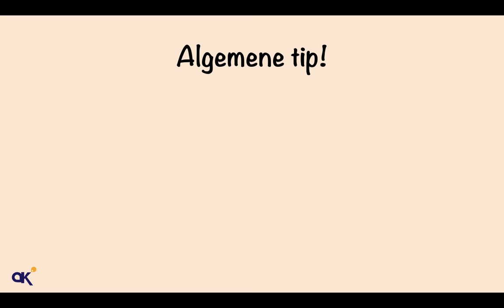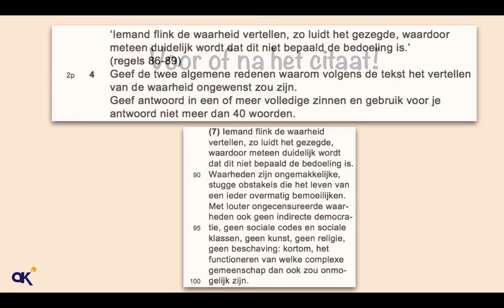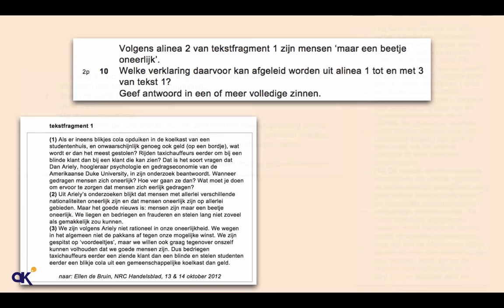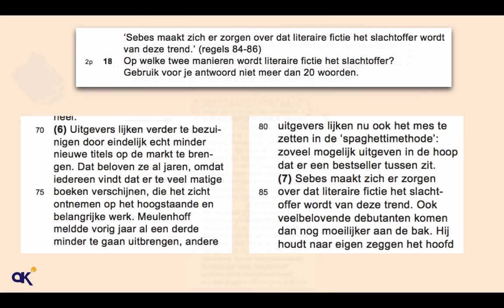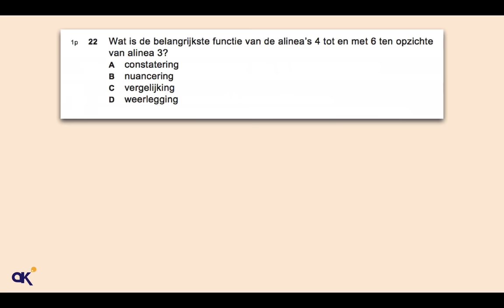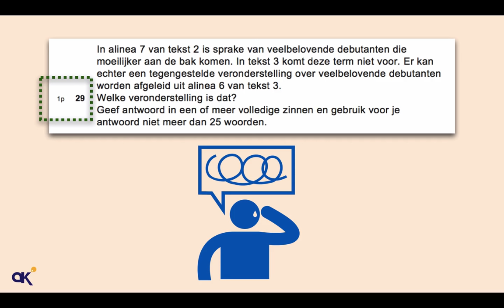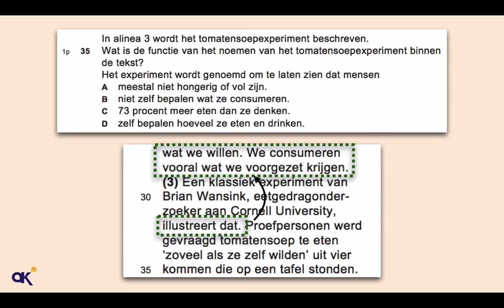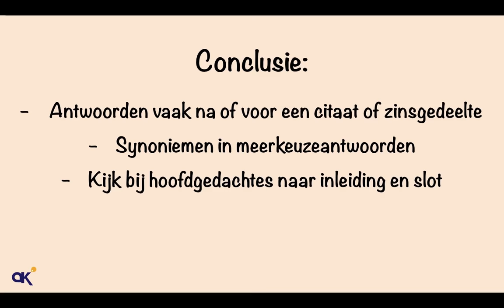Slimme trucjes tijdens het examen Nederlands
In deze video laat ik aan de hand van een eindexamen allerlei trucjes zien hoe je het snelst tot het goede antwoord komt.

Ben je blij met mijn video's? Dan kan je me trakteren op een 'bedrankje'